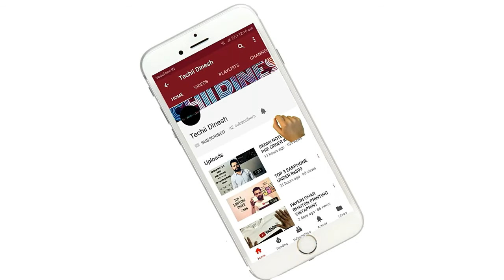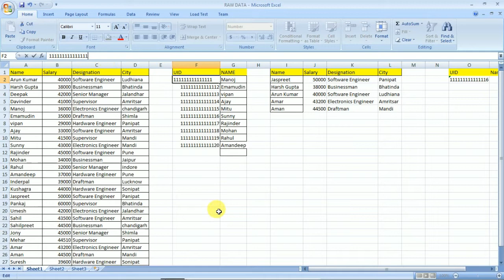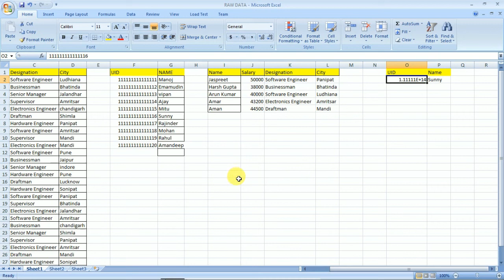Vlookup Tricks in MS office ,MS Excel with tutorial|Sabse आसान तरीका |100% Guarantee solved example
Gadgets I use to Make YouTube Videos:-

About:
 नमस्कार दोस्तों स्वागत है आपका हमारे चैनल "TECHII DINESH”.
 LET’S GROW TOGETHER MY YOUTUBE FAMILY.